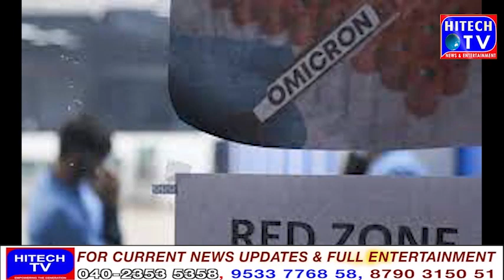2732 new cases of corona virus in Marathwada region